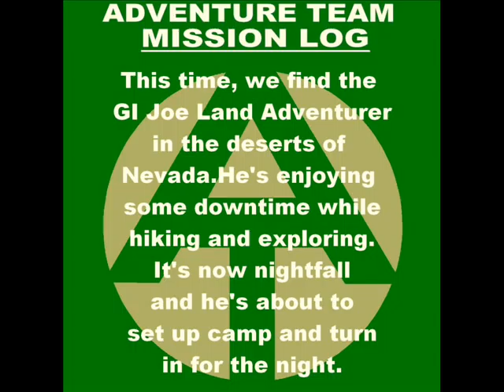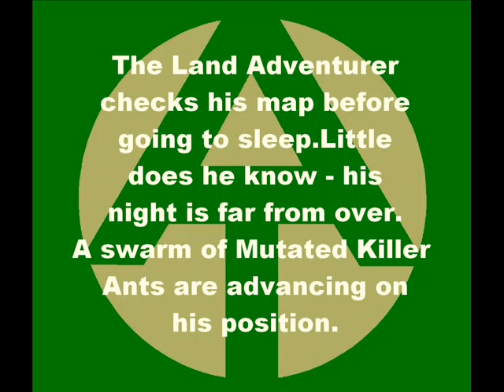GI Joe AT - Attack of the Killer Ants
Attack of the Killer Ants...